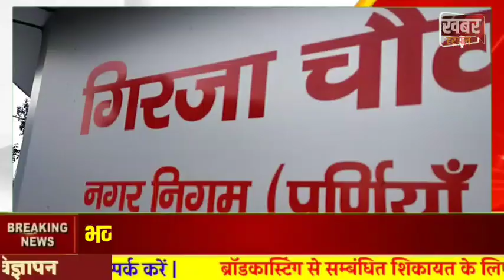भव्य निकला जुलूस -ए- महम्मदी हजारों लोग हुए शामिल प्रशासन रहा मुस्तेद देश मे अमन-चैन की मांगी दुआ